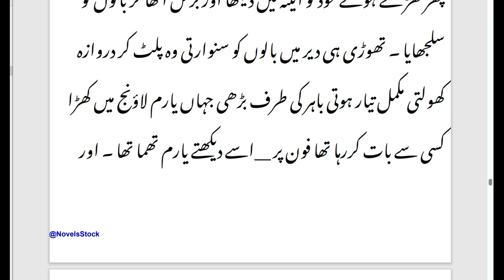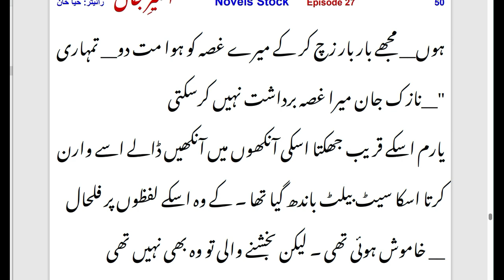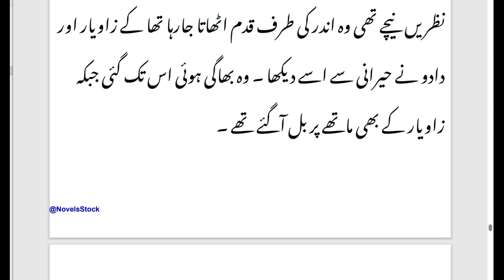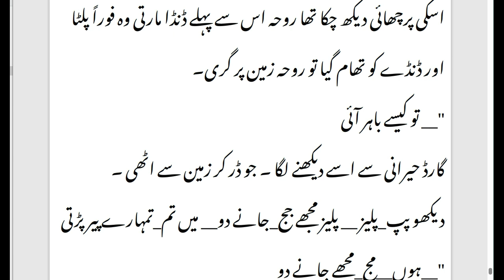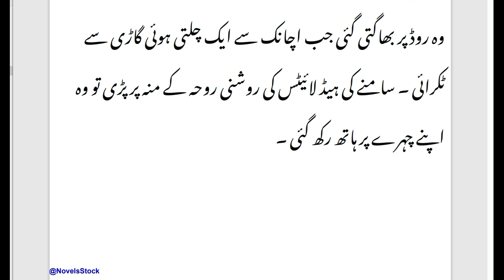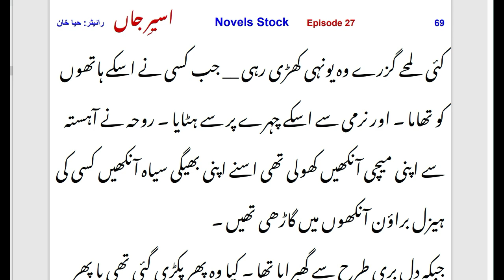Who would have saved the Roha? | Aseer_e_jaan novel by Haya khan | episode 27 | Rude_hero | Romantic